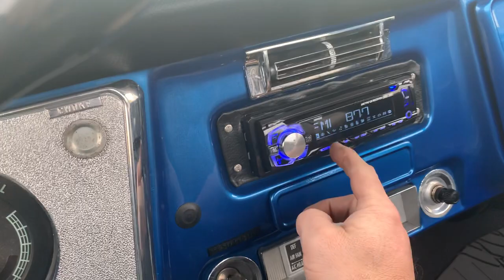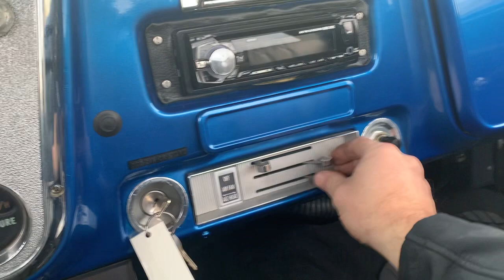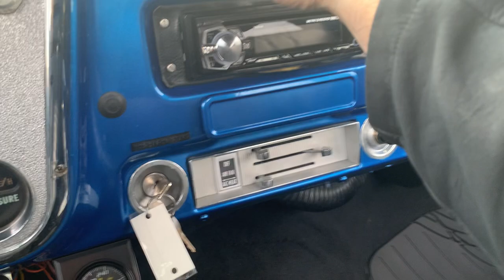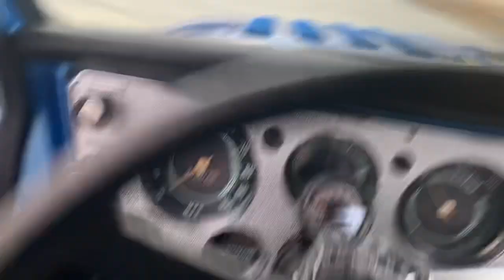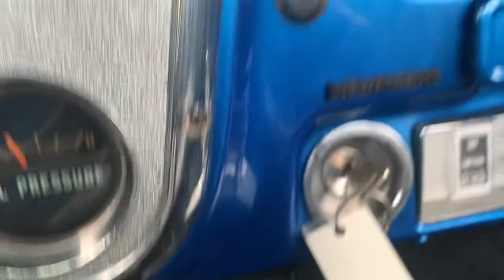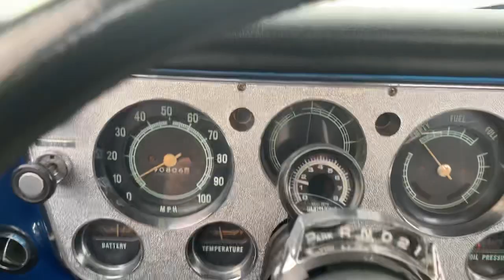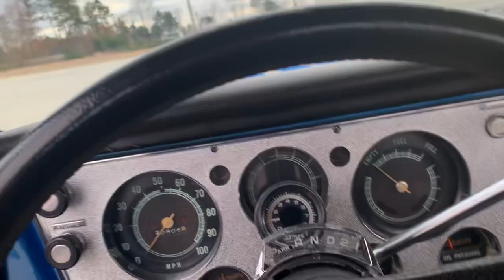1972 Chevrolet C10